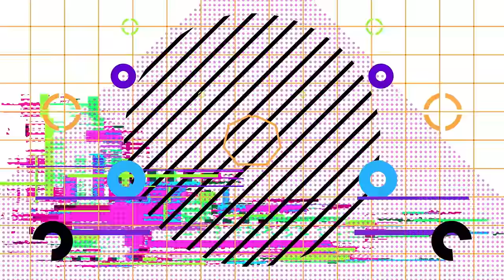KAWAN SHUK KENE GARI DI SG SEBAB TAKDE LESEN??? - EP 90